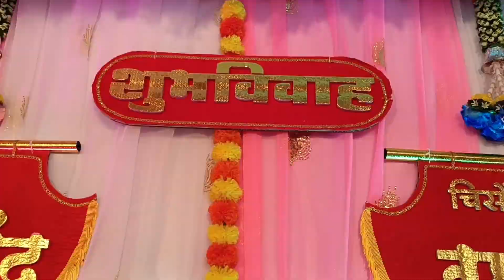कोकणातील‌ पारंपरिक पद्धतीने लग्न सोहळा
दयाचं पारंपरिक पद्धतीने लग्न सोहळा संपन्न

Gavakadchi Odh Gk